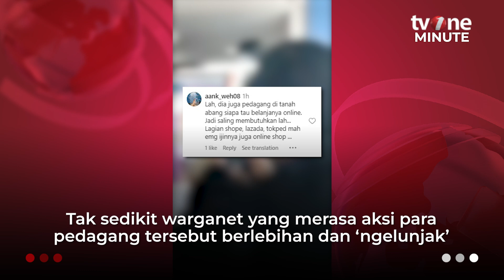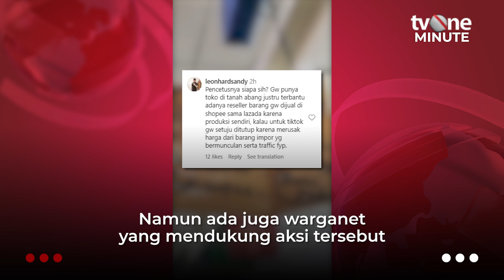Usai Tiktok Shop, Pedagang Tanah Abang Minta E-Commerce Lainnya juga Ditutup | tvOne Minute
Jakarta, - Usai Tiktok Shop, Pedagang Tanah Abang Minta E-Commerce Lainnya juga Ditutup | tvOne Minute

Rupanya polemik pedagang di Tanah Abang yang sepi pembeli belum usai meski TikTok Shop telah ditutup. Baru-baru ini, sejumlah pedagang di Tanah Abang meminta sejumlah e-commerce seperti Shopee, Lazada dan online shop lainnya juga ditutup. (MS01) (AF01)

TM01